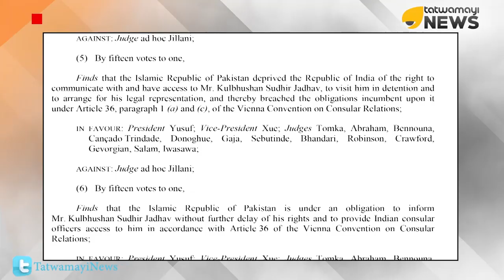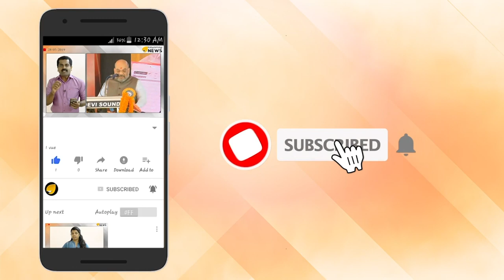ആരാണ് കുൽഭൂഷൺ ജാദവ്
ഇന്ത്യന്‍ നേവിയില്‍ നിന്ന് വിരമിച്ച ഉദ്യോഗസ്ഥനാണ്‌ കുല്‍ഭൂഷണ്‍ ജാദവ്. 49 വയസ്സാണ് ഇപ്പോള്‍ അദ്ദേഹത്തിന്റെ പ്രായം. 2016 മാര്‍ച്ചിനാണ് കുല്‍ഭൂഷണ്‍ ജാദവിനെ പാകിസ്താന്‍ അറസ്റ്റ് ചെയ്യുന്നത്. പാകിസ്താനിലേക്ക് അനധികൃതമായി കടക്കാന്‍ ശ്രമിച്ചതിന് പാകിസ്താന്‍-അഫ്ഗാനിസ്ഥാന്‍ അതിര്‍ത്തിക്ക് സമീപത്തെ ചമനില്‍ നിന്നാണ് കുല്‍ഭൂഷണ്‍ ജാദവിനെ അറസ്റ്റ് ചെയ്തതെന്നാണ് പാകിസ്താന്റെ വാദം.